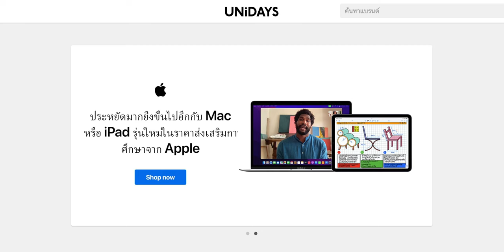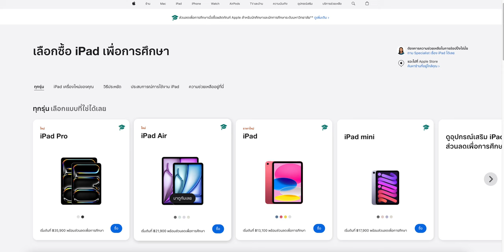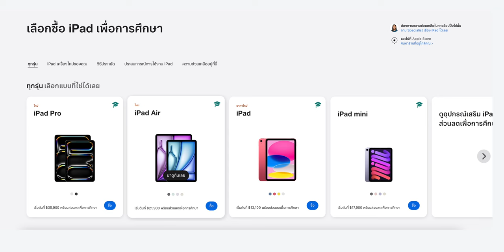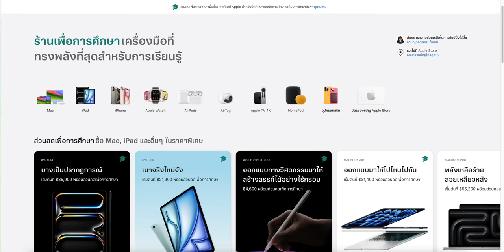Back to School 2024 ที่สหรัฐฯ ใกล้เริ่มแล้ว! ของไทยมาเมื่อไหร่? ชมสรุป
ข่าวเกี่ยวกับโปรโมชัน Back to School ของปี 2024 นี้มาแล้ว! มาคาดการณ์กันว่าจะมีสินค้าไหนเข้าร่วมบ้าง ในไทยมาเมื่อไหร่ ตามมาดูได้เลย!

00:00 - Back to School 2024
00:27 - ข่าวลือเกี่ยวกับโปรโมชัน
01:05 - อุปกรณ์ที่คาดการณ์ว่าจะเข้าร่วมโปรโมชัน
01:28 - โปรโมชัน Back to School ในประเทศไทย
01:43 - ระยะเวลาในการจัดโปรโมชัน Back to School
02:27 - ราคาสินค้าเพื่อการศึกษา
03:34 - ตาดการณ์สิ่งที่จะแถมในโปรโมชัน Back to School
03:57 - สรุป

ชมสินค้า Apple ราคาเพื่อการศึกษา

บทความวิธีสมัคร UNiDAYS

เริ่มแล้ว! Back to School 2023 ซื้อ Mac แถม AirPods ซื้อ iPad แถม Apple Pencil

รวมถาม-ตอบ ข้อสงสัยที่ถูกถามบ่อย Back to School 2023

Apple Intelligence เอไอใหม่! ที่เน้นความเป็นส่วนตัว น่าใช้มาก

1. Stairway to the Stars, Song by Rex Banner